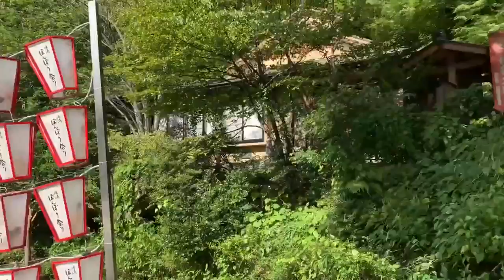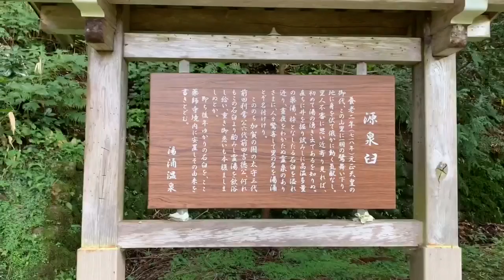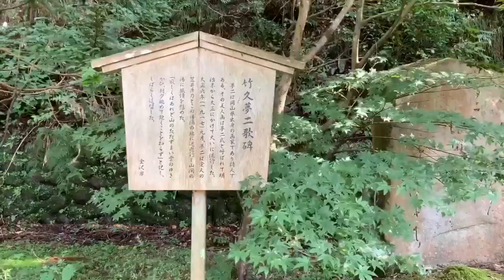薬師寺 YAKUSHIJI TEMPLE 花咲くいろはの神社も入ってます .uncut .no talk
花咲くいろはの舞台となった神社の横にあるお寺です。趣きがあり素晴らしいです。